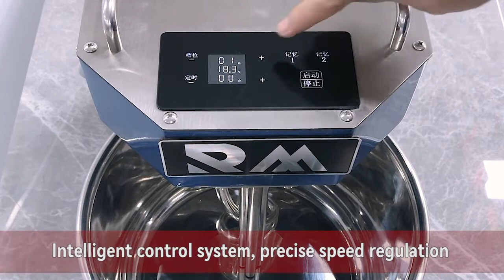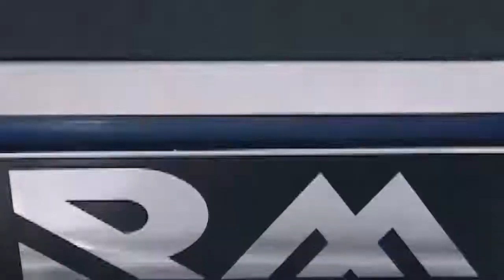R&M 🔥 Commercial RM-HS Series Spiral mixer Dough mixer(With temperature measurement function🌡) 🍞🥐🥖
Commercial RM-HS Series Spiral mixer Dough mixer(With temperature measurement function)
China Factory Direct 🚂 🚚 🚢 🛫
💯1.10L~60L capacity for home bakery and commercial
💯2. Liftable head, easy to take dough
💯3. Intelligent touch control system, precise speed regulation
💯4. Up to 16 speed adjustable, stepless changeable, with timer
FAQ：How to get the best Commercial RM-HS Series Spiral mixer Dough mixer machine price list ?